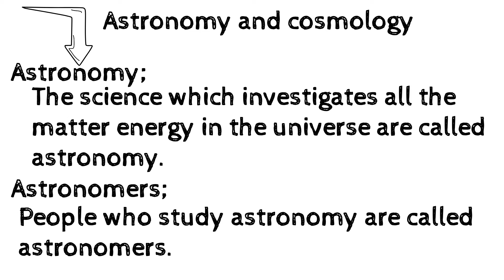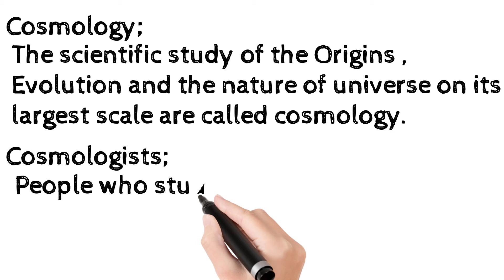Astronomy and cosmology|General science and ability|Mr Naeemullah|Css prepration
This video for css aspirant or other students who prepare itself for any competetive or css so this video is for you guys.
Regard;
Css prepration
Thanks